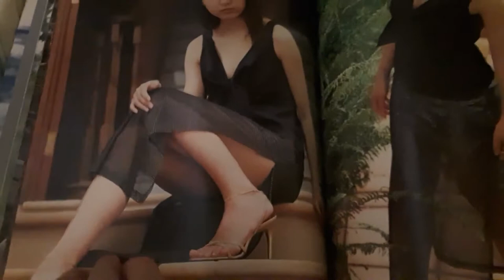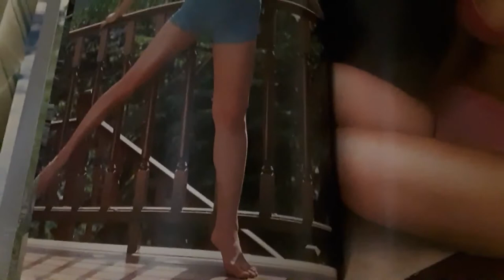Miho Nishimura "The Goddessness!"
This is some pics from my lovely friend's excellent book Miho Nishimura's "Mermaid". Indeed, it shows us her Goddessness!